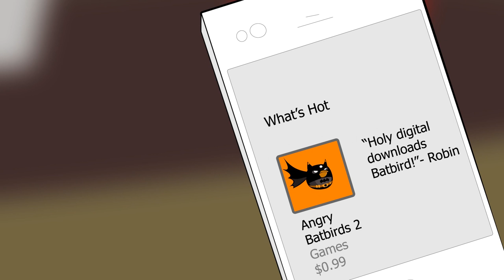Angry Bat Birds 2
Angry Birds is mashed up with the Batman universe one more time. Cat and Scarecrow Pig give Angry Batbird the dilemma he deserves, just not the one he can handle right now (the line from the Dark Knight... remember?)

Writing and Animation by Steve Patrick Adams (@StevePAdams)
Illustrations by Daniel Halyburton and Jennifer Herd
Voices by Geoff May, Joel Buxton and Steve Patrick Adams